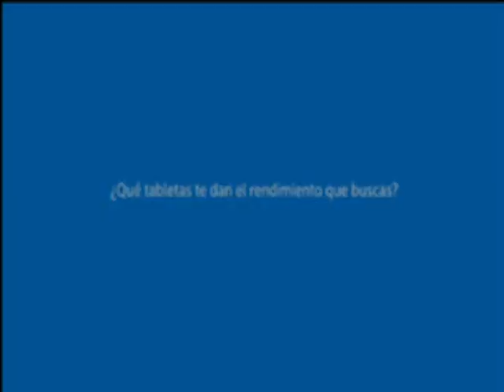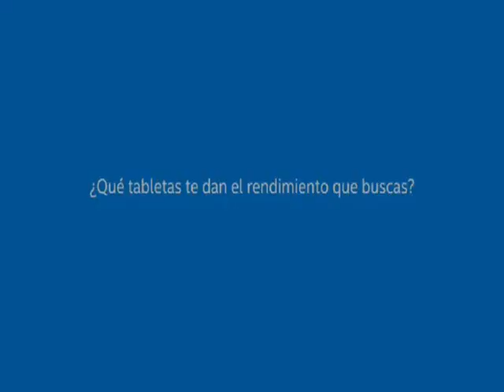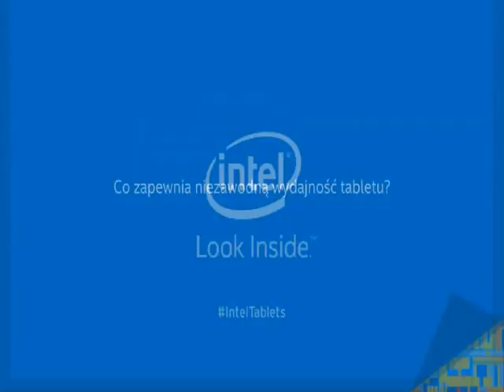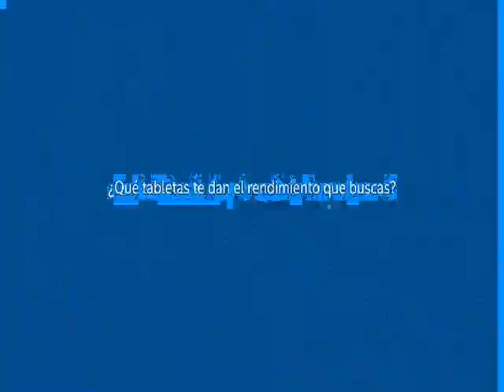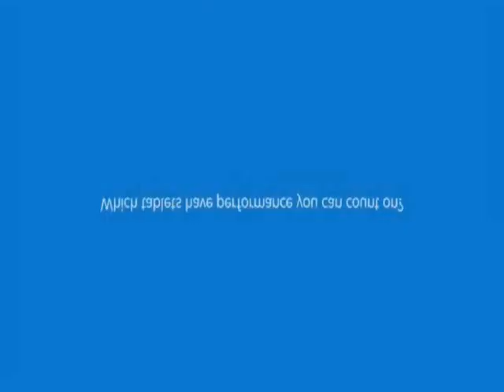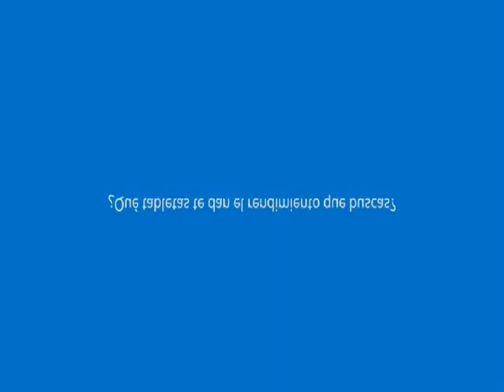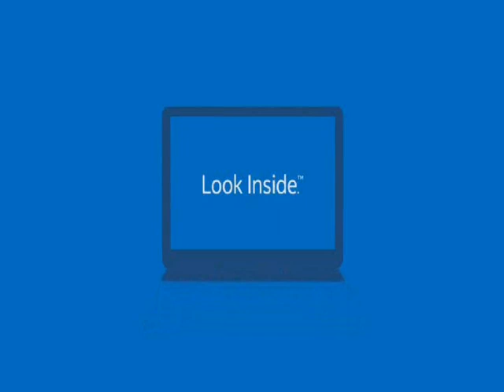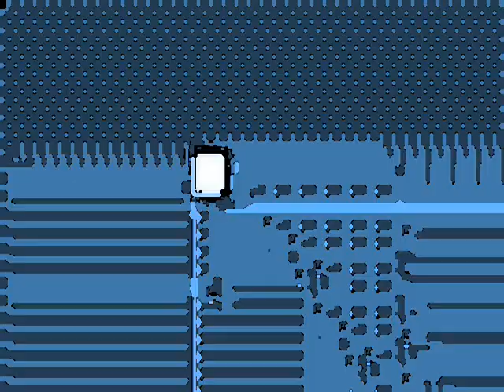A very big pack of intel look inside logos Effects in Windows Movie Maker 2.6